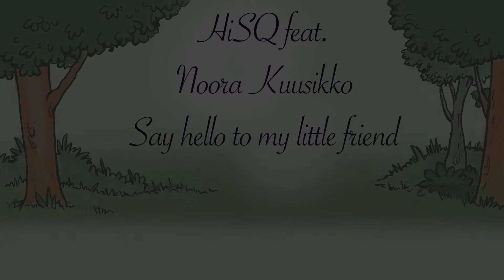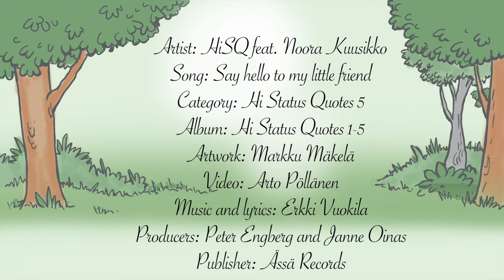Say hello to my little friend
Artist: HiSQ feat. Noora Kuusikko
Song: Say hello to my little friend
Category: Hi Status Quotes 5
Album: Hi Status Quotes 1–5
Music and lyrics: Erkki Vuokila
Producers: Peter Engberg and Janne Oinas
Artwork: Markku Mäkelä
Video: Arto Pöllänen
Guitars: Peter Engberg
Programming: Janne Oinas and Matias Koskimies
Mixing: Janne Oinas
Mastering: Jaakko Viitalähde/Virtalähde Mastering
Publisher: Ässä Records